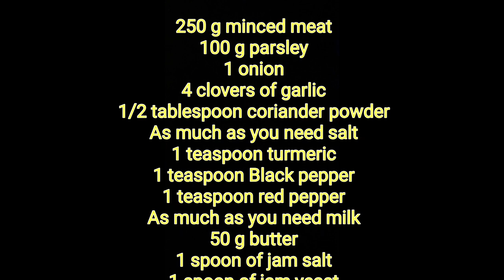تهیه پیده ی ترکی با گوشت چرخ کرده || Turkish Pide with Minced Meat + Eng Sub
youtu.be/cxWhnfQtcug

JP Bianchini — Composer and music producer